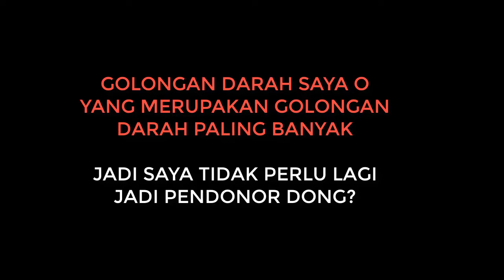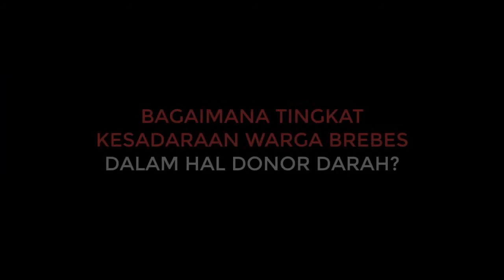Seputar Donor Darah, Wawancara dengan Staf PMI Kab Brebes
Wawancara dengan M. Hardiyansyah dari PMI Kab. Brebes ketika Karang Taruna Tunas Harapan Dusun Tegallurung, Kel. Gegerkunci, Kec. Songgom, Kab.Brebes mengadakan kegiatan donordarah yang ke-7.

Apa dan bagaimana donor darah, ketahui informasinya dalam video ini
Channel yang siap membuat kamu kecewa, jika kamu tidak mempunyai selera humor jawa.

Anggep bae lucu, yang artinya anggap aja lucu.

Jika kamu menyukai channel ini, atau setidaknya peduli dengan ContentCreator dari pelosok seperti kami.